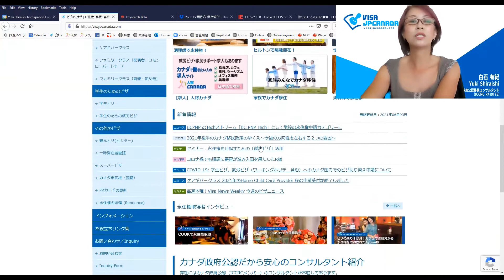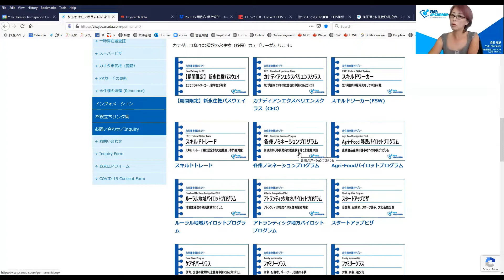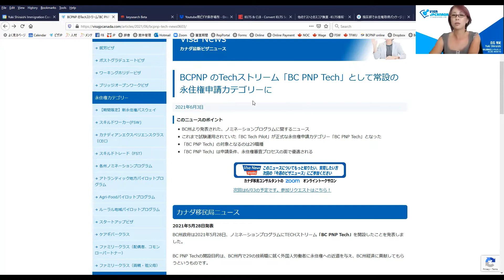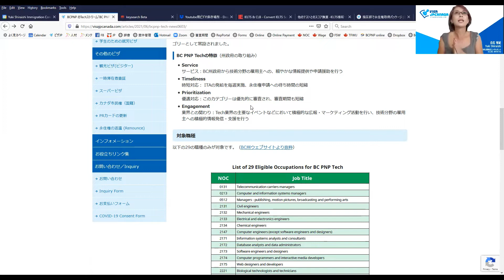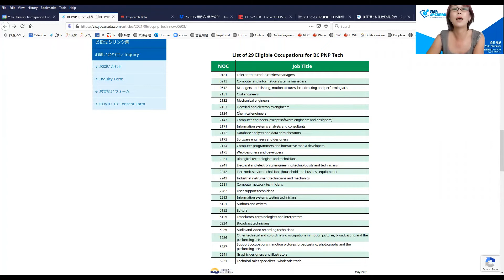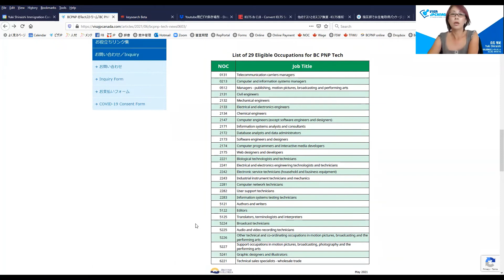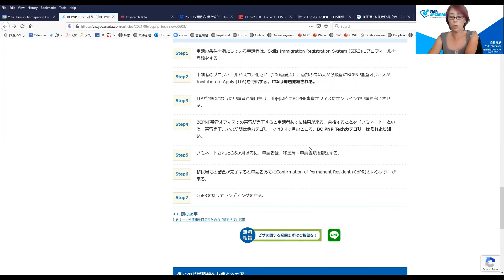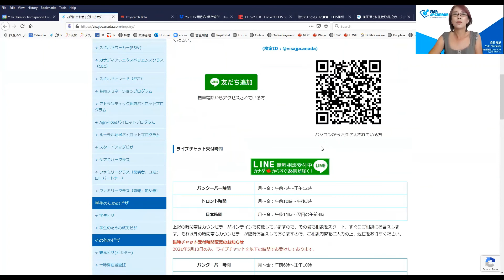今週のビザニュース「IT, 技術系が優遇されるBC州の永住権カテゴリーBC PNP Tech の常設について」2021/6/3